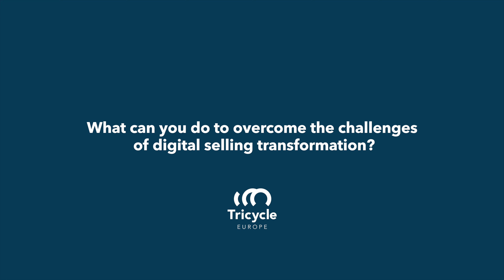What can you do to overcome the challenges of digital selling transformation?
Change starts from leadership and senior executives being the example so that the message is transferred to the rest of the organization. Digital selling & marketing transformation comes with challenges and changes. It requires a change in the mindset but also in the behavioral aspect. That is why many leadership teams have trusted Tricycle Europe coaching team to guide their teams towards the adoption of digital sales and marketing strategies. Establishing their digital brand is the foundation of it. Watch the next piece of the interview between Lennart and Allison to find out more about how coaching can help your leadership / senior executives teams.

Our Executive Digital Branding Coach, Allison Meekins, has been interviewed by Lennart Sloof (Manager Digital Marketing Strategies at Accenture Netherlands) on the topic of digital selling transformation. They spent some time together to exchange perspectives about their experiences working together. Lennart is the visionaire of some Accenture programs that Tricycle Europe is running. Allison is having the role of executing such digital marketing and sales transformation programs with leadership teams.